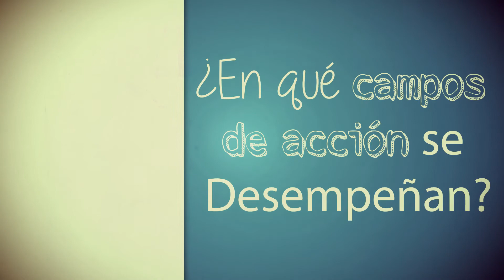Zootecnia - Carreras a la carta